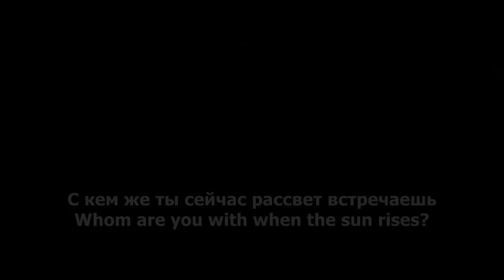"Cuckoo" - War in Donbass, Polina Gagarina & Olga Zadonskaya (2015)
"Защитники Донбасса - "Моя ладонь превратилась в кулак" [18+] (English Subs) / War in Ukraine"

Also thanks to Alex Korabpin (Алексей Корабпин) for the original video clip.

More information on Ukraine civil war, especially the war in Donbass, please see YouTube Patrick Lancaster and  Журавко Алексей Валерьевич channels:

"Cuckoo" - War in Donbass, Polina Gagarina
"Кукушка" - Война в  Донба́сс
Полина Гагарина